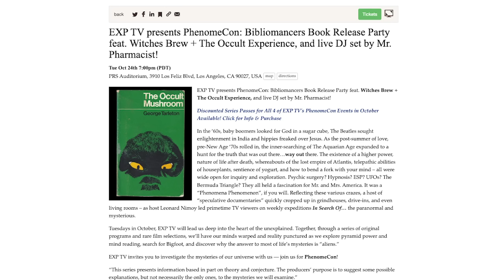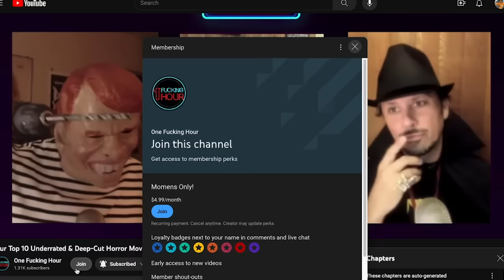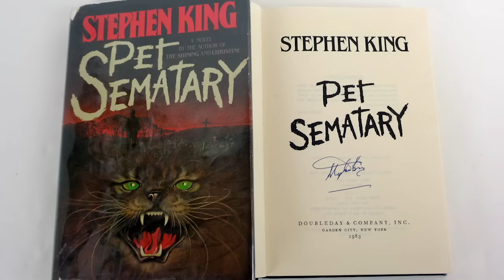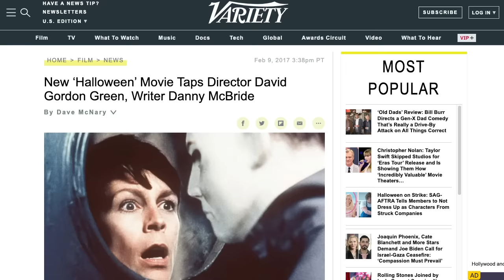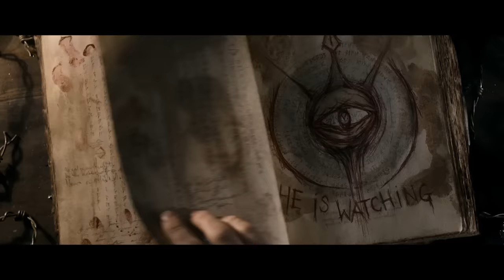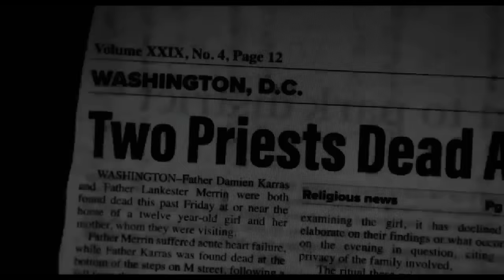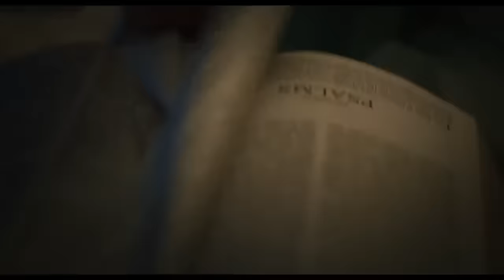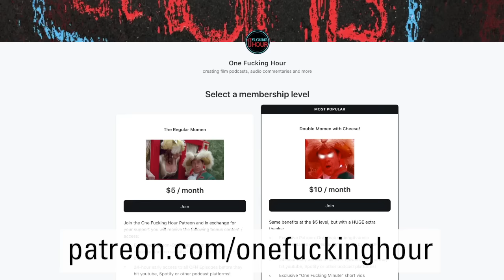Reboot Walkout – THE HORROR REMAKES WE HATE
Episode 86: Reboots are made for walking... OUT! Special guest Rémy Bennett is back as we explore the cinematic atrocities and crimes against humanity that have been committed by the hubris of hacks rebooting sacred classics. Strap in as we spend one fucking hour on "distressed jeans cinema" aka the horror movie remakes and reboots WE HATE!

Tickets to EXP.TV's Phenomecon at the Philosophical Research Society in Los Angeles on Oct 24 & Oct 31: ⁠⁠

Chapters
00:00 Introduction
03:25 EXP.TV live in Los Angeles & OFH Patreon!
07:13 Defining Reboots & Remakes
15:45 One Fucking Hour on REBOOT WALKOUT Begins
01:16:15 Episode wrap-up & next week tease
01:20:54 Your Momen of Zen